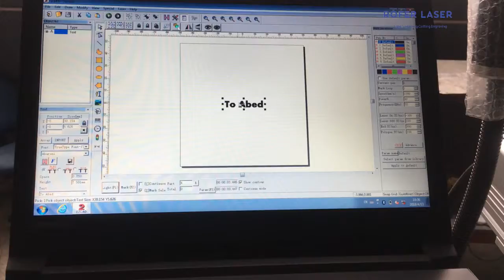Fiber laser marking machine do white color marking on stainless steel